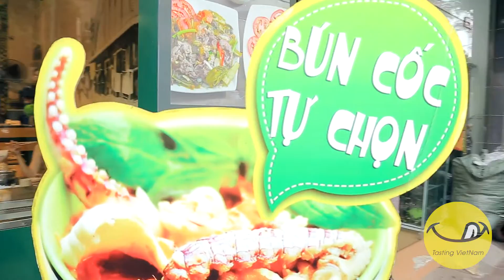BÚN CỐC | TastingVietNam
☞ Địa chỉ: Số 297 Trần Đại Nghĩa, Hai Bà Trưng, Hà Nội